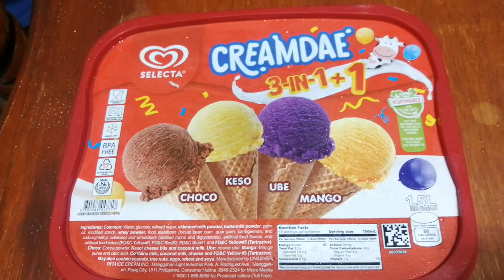SELECTA ice cream#SHORT (aga ng blessing) salamat CATH PIANO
So very bless every day salamat cath piano sa ice cream